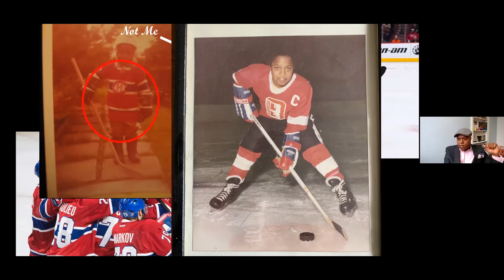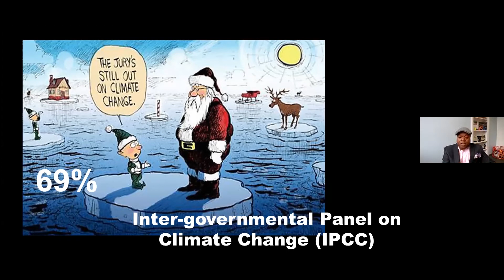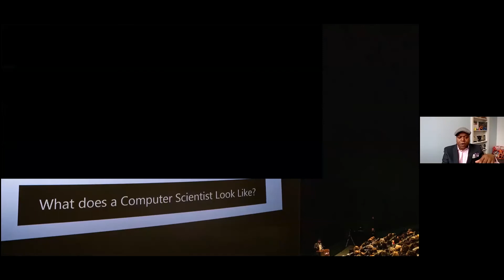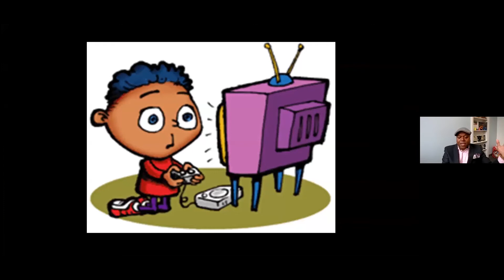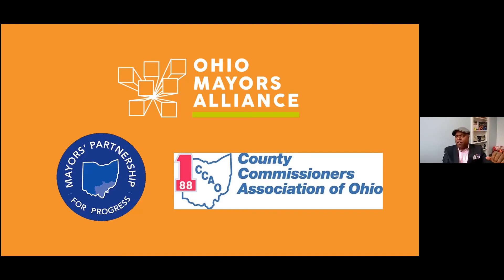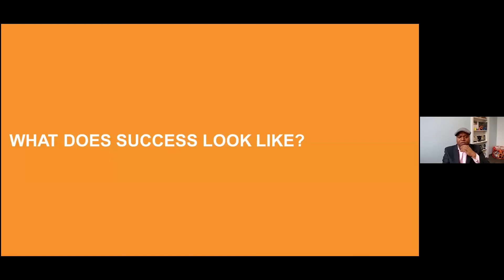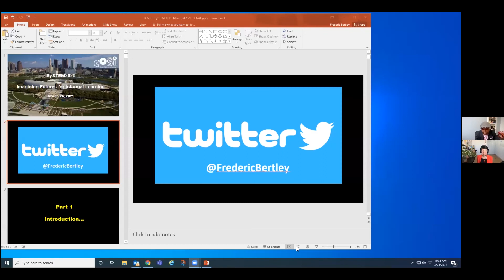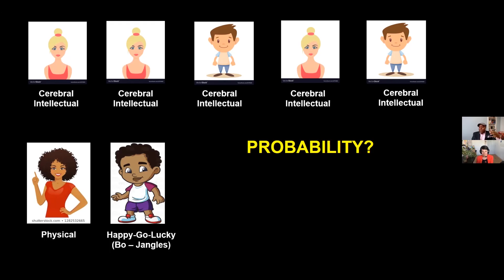Imagining futures for informal learning workroom with Dr. Frederic Bertley (keynote presentation)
The Ecsite workrooms provide science engagement professionals with a short series of online talks, group discussions and workshops, and even some offline preparation, all centred around one specific theme; an opportunity for participants to broaden knowledge together.

The SySTEM 2020 EU project devised a workroom in March 2021 to exercise the imagination of science communicators as well as education and learning professionals in museums, science centres, arts organisations and beyond to help us characterise the future of our field, answering questions such as: how do we make sure that the informal science learning sector works in pursuit of justice and equity? How do we empower a diverse generation of scientists, technologists, artists, engineers or mathematicians to be resilient agents of change, who realise a socially just world?

This workroom took place over three weeks. The first week we were joined by Dr. Frederic Bertley: scientist, science communicator, diversity in STEM advocate and President and CEO of COSI - Center of Science and Industry, Columbus, Ohio, to discuss access and equity in science learning outside the classroom. As he said:

"The barrier is not science. The barrier is not chemistry, physics or biology, the barrier is us and the biases we have".